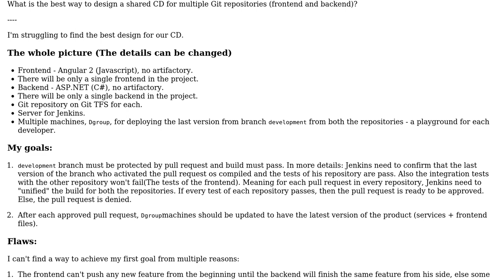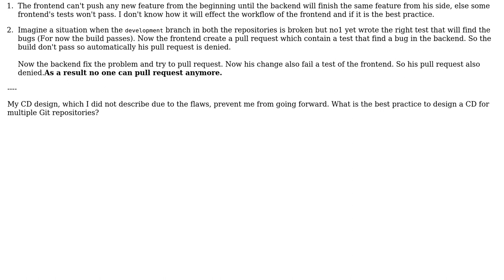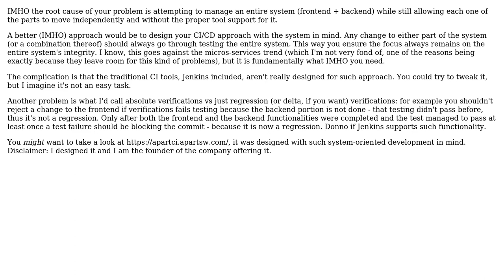Software Engineering: shared CD (Continuous Deployment) for multiple Git repositories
With thanks & praise to God, and with thanks to the many people who have made this project possible! | Content (except music & images) licensed under CC BY-SA | Music | Images & others | With thanks to user Stav Alfi user Robert Harvey user Dan Cornilescu and the Stack Exchange Network Trademarks are property of their respective owners. You are responsible for your own actions.